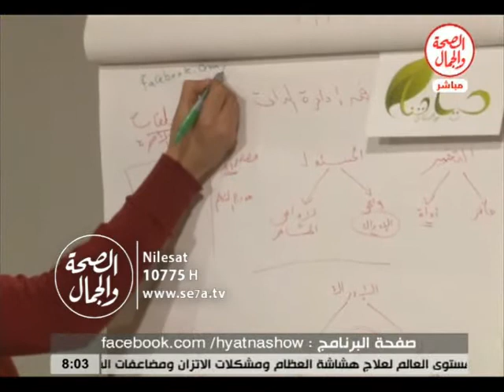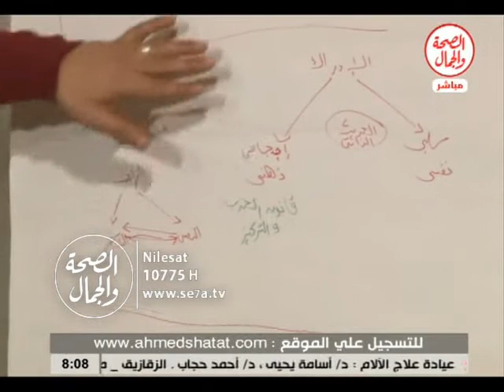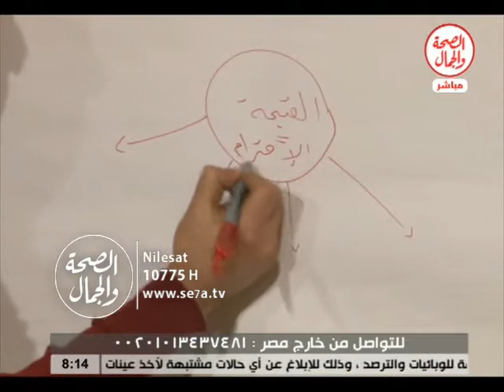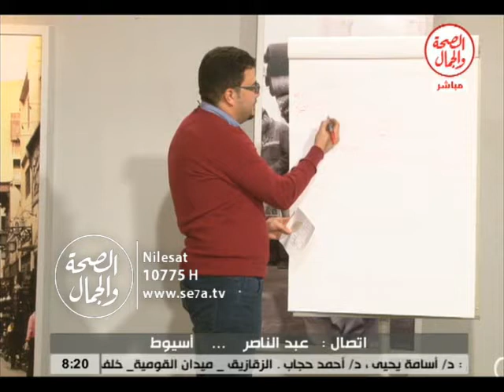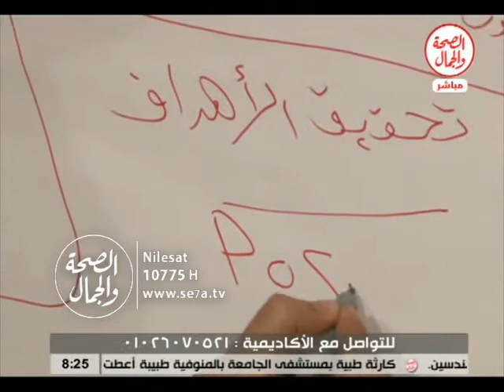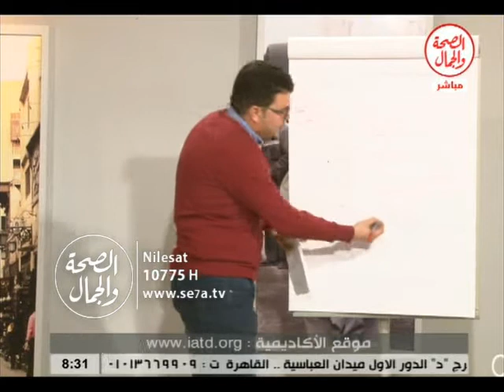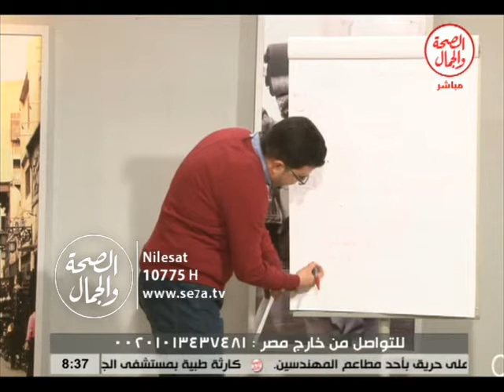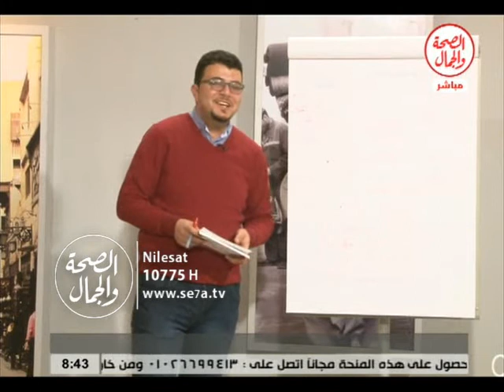برنامج حياتنا مع أحمد شتات .. فن ادارة الذات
حياتنا || فن ادارة الذات
احمد شتات خبير التدريب والعلاقات الانسانية